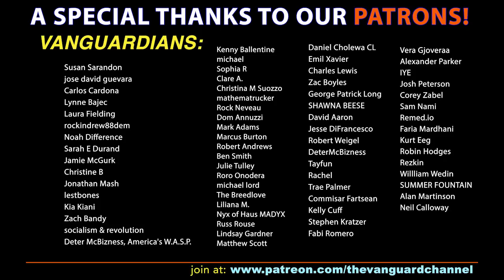Kim Iversen TURNS ON Tulsi Gabbard, Calls Her Out For Pro-War Comments on "Tucker Carlson Tonight"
Zac & Gavin react to Kim Iversen "eating crow" over her past support of Tulsi Gabbard in light of her recent comments on Twitter and Fox News.